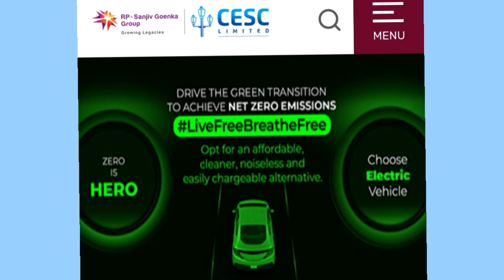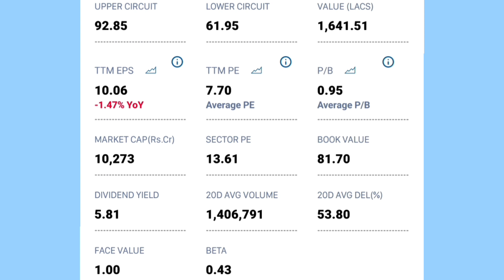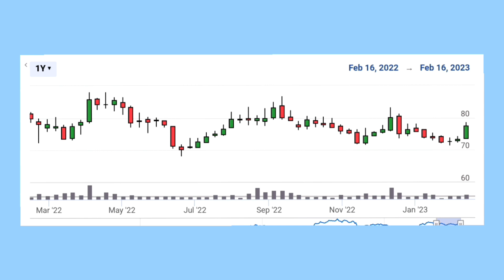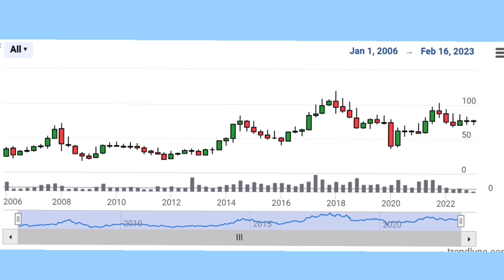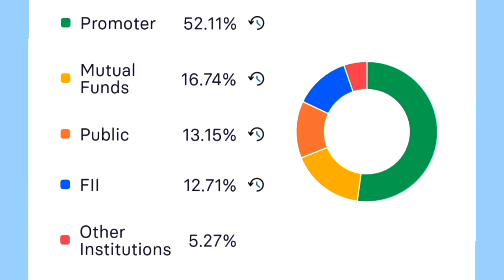Best stock to buy now for longterm telugu 2023-24 | Smallcap multibagger stocks 2023-24.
best stocks to buy now, best shares to buy, best stocks in bull run, stocks under Bullrun, stock market for beginners, best momentum shares, stocks to trade, how to earn money in trading, stock market trading telugu .